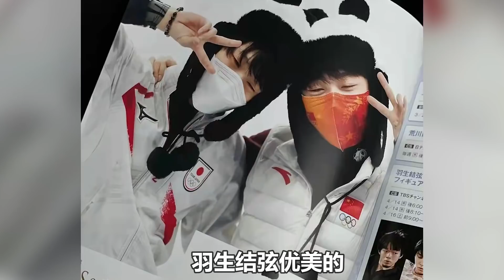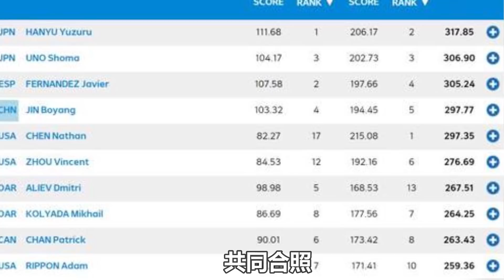羽生結弦和金博洋“神仙情誼”！明明是對手！從偶像到朋友！